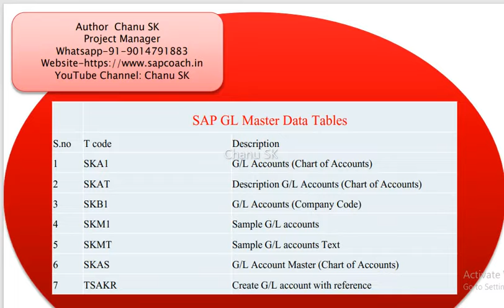SAP FICO TRAINING IN Telugu| SAP Vendor Master Data Tables| SAP FI Tutorial|sap fico video tutorials